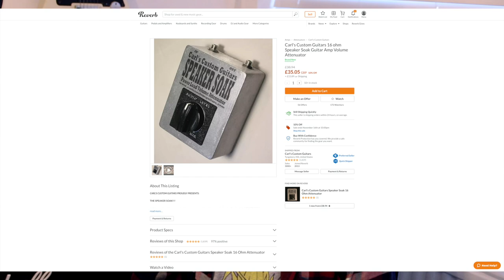I bought the cheapest attenuator on reverb... but does it work?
This is a play through of "Carls Custom guitars speaker soak". its the 16ohm version played through a JCM900-SLX and a Les Paul Traditional with bareknuckle old guard pickups.

Strings I use